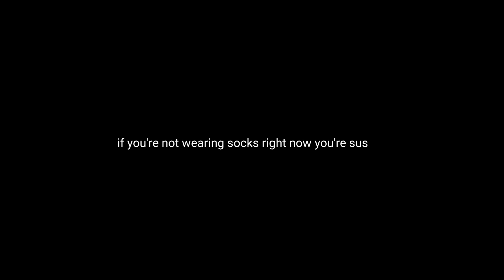BADSPORT IN 2021 but I'm not Refentic